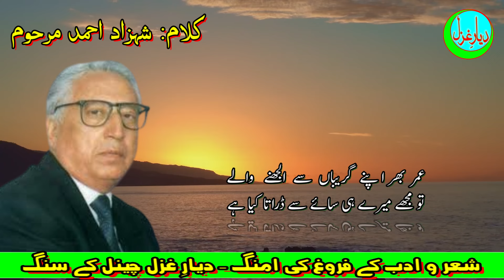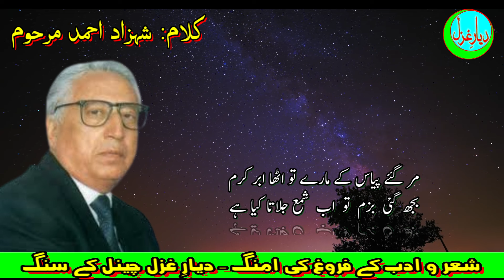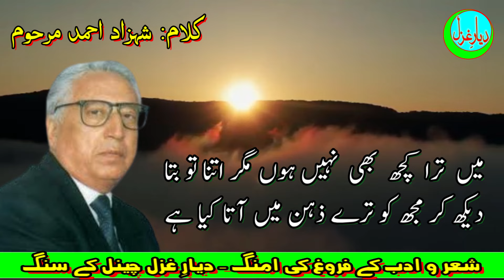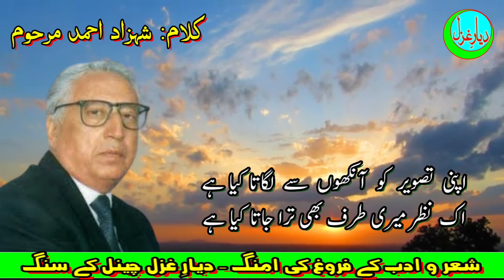Lyrical Urdu Ghazal by Shehzad Ahmed(Late)|اپنی تصویر کو |Urdu Poetry|Sad Ghazal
In this video I will present Urdu Poetry  of  a renowned and famouse poet of urdu language i.e Shehzad Adhmed(Late).  In this beautiful Urdu Ghazal, Shehzad Ahmed brings out the emotions of the poetry and  Shehzad Adil done  a heart felt recitation  in his attractive voice.   Some portion of the Ghazal   was sung by various singers. Listen to this Ghazal recitation and be brought into the heart of the ghazal!A must watch ghazal recitation video.  This ghazal is meant especially for Urdu Poetry Lovers and for those persons who wants to learn actual pronounciation/articulation of urdu words used in urdu poetry and literature.